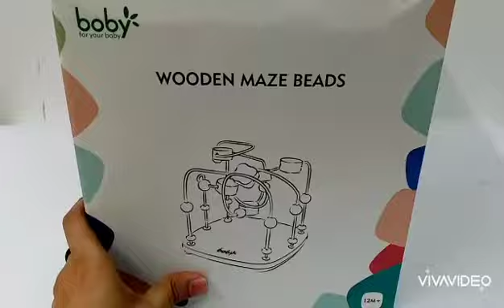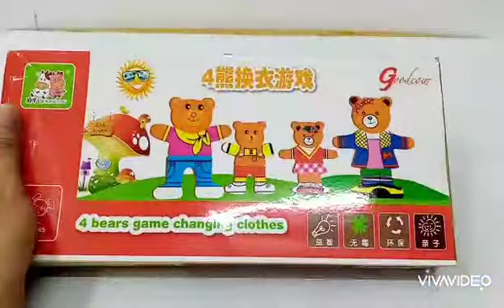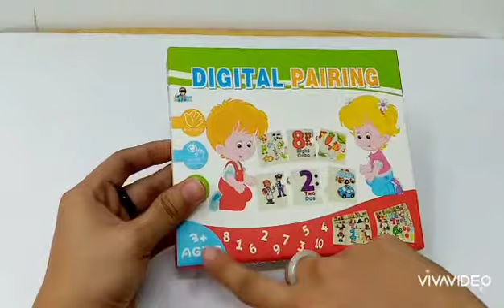EARLY DEVELOPMENT PACKAGE 1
product name: early development package 1
include
strikes the wooden
pull click clack
4 bar changing cloth
digital pairing
boby wooden maze bead

benefit
learn color
improve find motor skill
improve gross motor skill
learn object
learn number